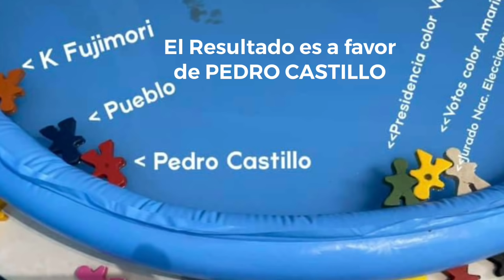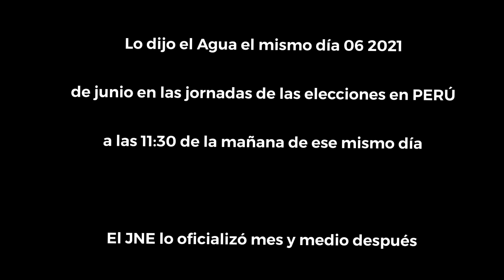El Agua anunció quién sería el Presidente de Perú 2021 el mismo día de las Elecciones !Impactante!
Juan Carlos Arias Quintana, Psicólogo, Consultor e investigador del Agua, como siempre desde la Hidrosistémica y sus memorias mirando los sucesos más importantes del mundo . Elecciones en Perú 2021
Lo dijo el Agua el mismo día 06 de junio en las jornadas de las elecciones en PERÚ a las 11:30 de la mañana de ese mismo día
La pregunta es quién puede ante tanta Grandeza de las constelaciones fluviales ?
Pasó un mes y medio para que ahora el JNE oficialice  a Pedro Castillo como nuevo presidente de la República en el periodo 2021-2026.

Las memorias del Agua siempre muestra la contundencia de sus diagnósticos en todos los procesos electorales donde han solicitado nuestros servicios. En esta oportunidad lo hicimos como un ejercicio en la clase de formación .
Así, ha sido siempre ante cada elección electoral o para la investigación de los hechos históricos
Cada vez que hacemos esta modalidad de diagnóstico las imágenes son de contundencia, esta vez no es así. No queda muy clara la información.
Se observa a Castillo ( figurín rojo ) unido  al Pueblo sin embargo el pueblo queda en una mirada débil lo que genera más confusión  y Fujimori se en una sintonía de mirada, lo que nos habla de un resultado similar donde el que AVENTAJA ES CASTILLO

No sé si  de acuerdo al Jurado se contemple otra vuelta adicional, pero ya señaló el maestro conflictos con los votos y la ventaja de Castillo.
Gracias